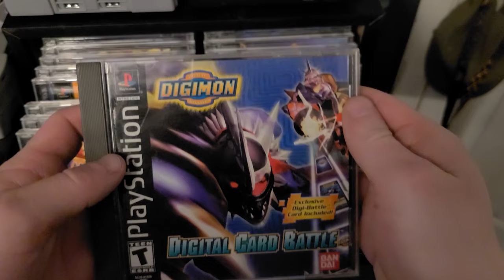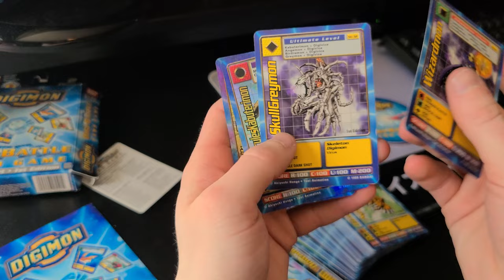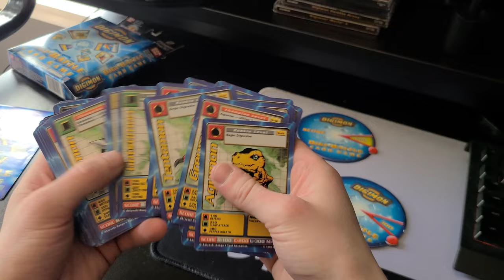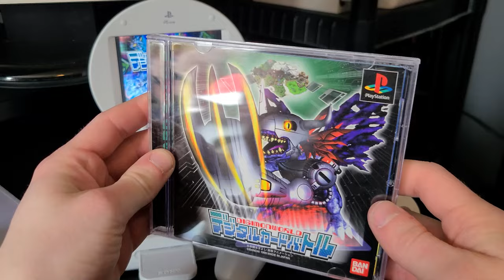Can I Learn to Like Card Games? | Digimon: Digital Card Battle Retrospective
Well, I'm not a fan of card games, but maybe this old PS1 game can change that? Only one way to find out, let's learn how to slam down cardboard rectangles in Digimon: Digital Card Battle for the PlayStation.

Channel Main Theme | High Above The Land (Shovel Knight Remix) - James Landino. Please support the artist!:

You can catch me and my friends on our Sonic podcast over at Sunset City!